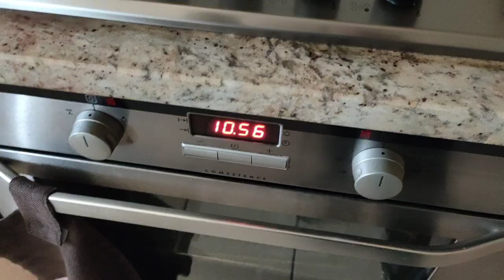MAMMA COSA MANGIAMO OGGI?